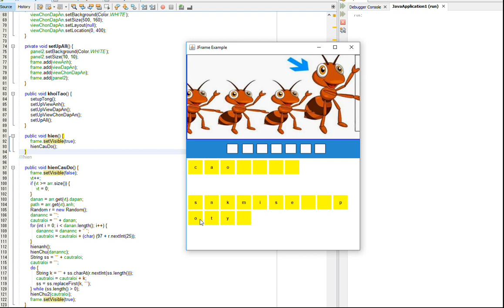DuMV - java swing - game đuổi hình bắt chữ